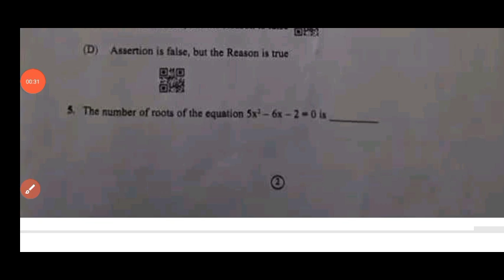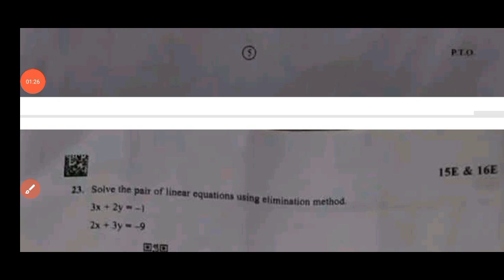Ap 10th class maths public exam 💯real question paper 2025|10th class public exam maths 2025 answers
NOTE :- This is an Important model Practice question paper for the preparation of Your Public Exam Model Paper - 2025 . It has no relation to the original paper. And apart from this students should also pursue their studies and should not be completely dependent on it. I hope you are understand

ap 10th Class public exam mathematics question paper 2025
Ap 10th class maths public exam question paper 2025
10th Class public exam maths question paper leak 2025
ap 10th Class public exam maths paper leaked 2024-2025
maths final exam paper 2025 answer key
class 10th mathematics public exam paper 2025
Ap 10th class maths public exam question paper 2025 with answers
Ap 10th class maths public exam paper and answers 2025
Ap 10th class public exam maths question paper and answers 2025
Ap 10th class public exam maths question paper 2025
Ap 10th class maths public exam paper with answers 2025
10th class maths final exam paper 2025
10th maths public exam question paper 2025 ap
public exam paper 2025
class 10th maths Public Exam question paper 2025